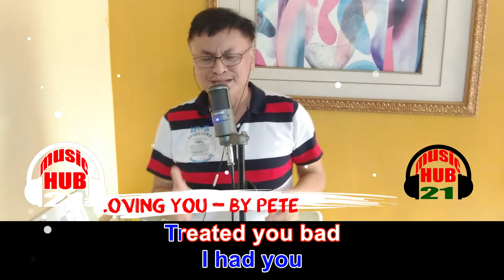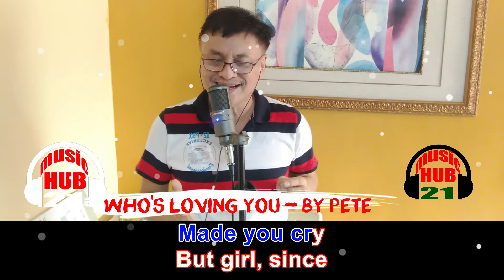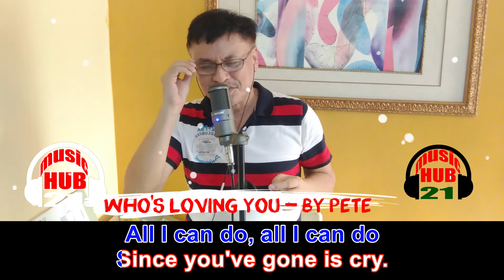WHOS LOVING YOU cover male version by PETE | Popularized by Michael Buble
WHOS LOVING YOU cover male

When I, I had you
Treated you bad and so wrong my dear
But since, since you went away

Don't you know I sit around
With my head hanging down
And I wonder who's lovin' you.

I, I, I, I, I shouldn’t ever,
Never ever made you cry
But girl, since, since you been gone

Life without love,
It's so lonely, babe.
I don't think, I don't think I'm gonna make it.
All my life, all my life yeah I've been lost to you only
So come on home, baby,
Come on and take it.
All, all I can do, all I can do since you've gone is cry.
And don't you ever wonder or worry your pretty little head about what I will do.